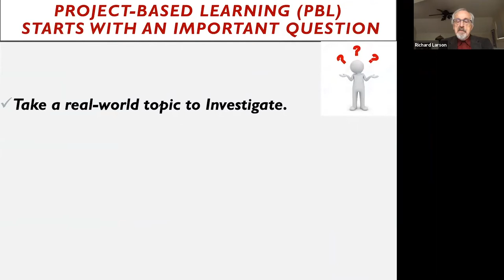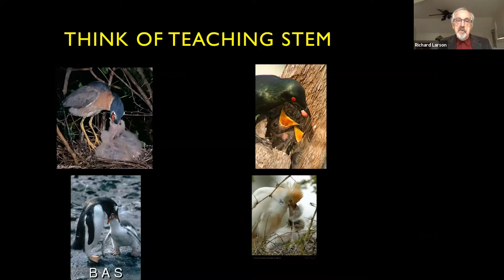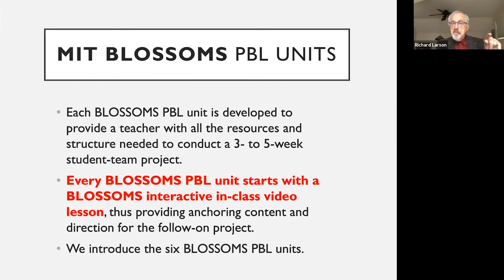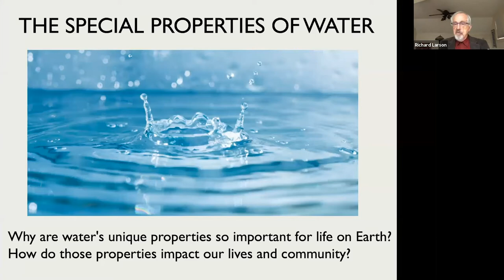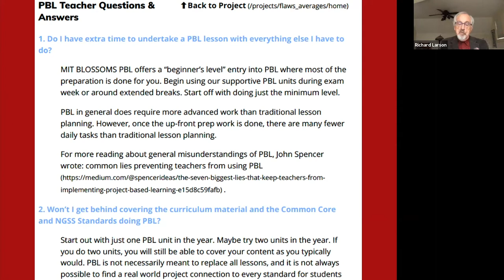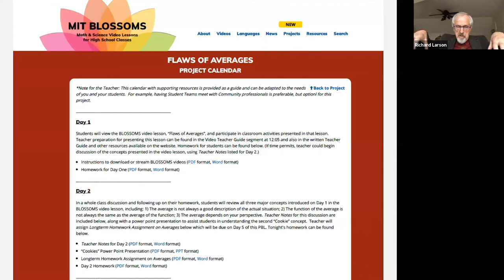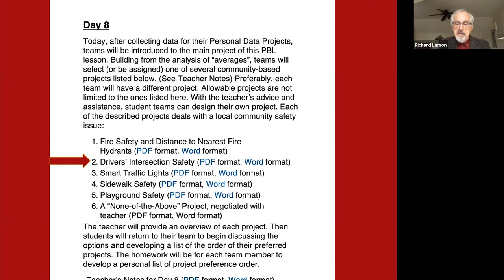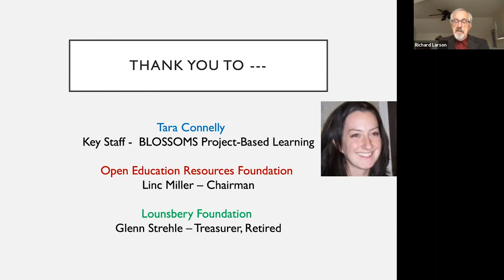Project-Based Learning, allowing Every Student to Shine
A comprehensive STEM education for secondary-school students is meant to develop critical thinking, problem-solving, creativity, collaboration, and self-directed discovery learning.  Project-Based Learning (PBL), aims to promote more student-centered and experiential approaches to education through the interactive, collaborative exploration of real-world challenges to support STEM education. Despite the appeal of PBL, high school STEM teachers have been reluctant to employ it in their classrooms.  The reasons are many, including “too much time away from mandated curricula,” “too much teacher preparation time,” and perhaps an unspoken reason: The need for the teacher to have greater-than-usual content knowledge in order to guide an engaged classroom with students leading, going deep into the subject matter.  In this webinar, Dr Richard C. Larson presents a new initiative of MIT BLOSSOMS that provides a complete scaffolding for the novice teacher who has no or limited experience with PBL.​